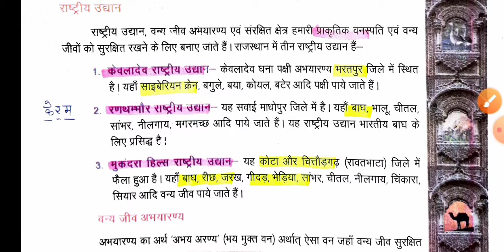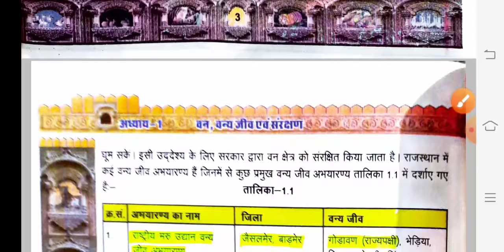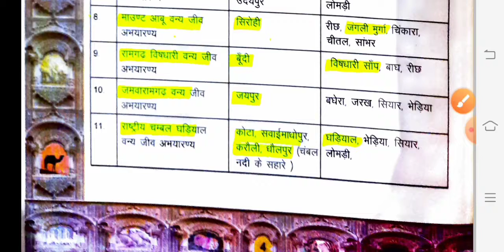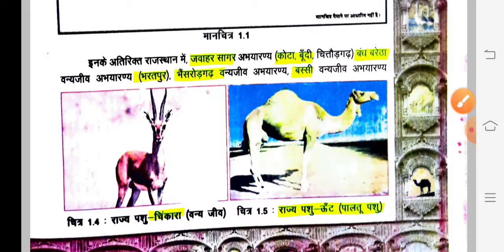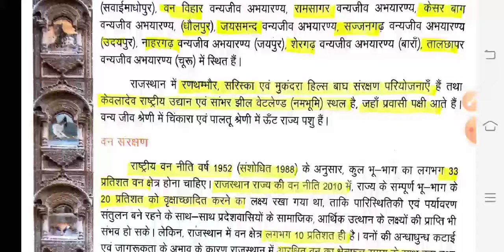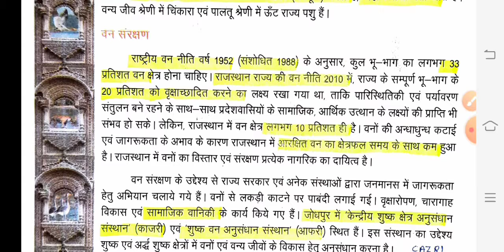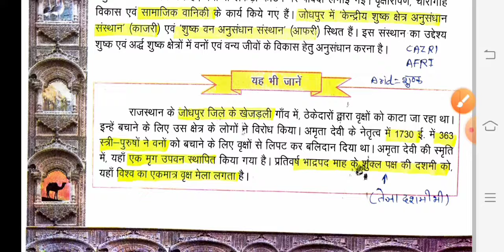पेपर 1st मे आने वाली राजस्थान बोर्ड की बुक | राजस्थान के राष्ट्रीय उद्यान एवं वन जीव अभयारण्य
नमस्कार दोस्तों

वरिष्ठ अध्यापक परीक्षा  के पेपर 1st का कक्षा 6 से 10 तक का पाठ्यकर्म

राजस्थान बोर्ड की बुक से आने वाला सार संग्रह

टीचर 1st ग्रेड तथा 2nd ग्रेड की तैयारी करने के लिए आज ही ज्वाइन करे ToppersNotes के YouTube चैनल को यहां आपको मिलेगी 1st ग्रेड तथा 2nd ग्रेड की तैयारी के लिए लाइव क्लासेज और रिकार्डेड क्लासेज

rpsc 2nd grade 1st paper syllabus,
Rpsc 2nd grade 1st paper syllabus in Hindi, Rpsc second-grade syllabus,
Rpsc second grade syllabus in Hindi, Rpsc second grade,
Rpsc second grade syllabus 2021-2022, Rpsc syllabus second grade,
Rpsc second grade syllabus paper 1st, Rpsc second grade syllabus,
Rpsc  second grade syllabus 1st paper, Rpsc second grade gk paper syllabus, Rpsc second grade syllabus gk paper,
Rpsc 2nd-grade syllabus, Rpsc 2nd grade syllabus in Hindi,
Rpsc 2nd-grade gk syllabus, Rpsc syllabus, Rpsc syllabus 2021,
Rpsc syllabus 2022, Rpsc syllabus 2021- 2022 in Hindi,
Rpsc 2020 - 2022 syllabus in Hindi,  Rpsc second,
Rpsc second grade, Rpsc 2, Rpsc 2nd, Rpsc 2nd grade, Rpsc 2nd grade 1st paper syllabus, Rpsc 2nd grade 1st paper syllabus in Hindi, Rpsc syllabus in Hindi,
Rpsc 2 grade syllabus in Hindi, Rpsc 2 grade syllabus,
Rpsc 2nd-grade 1st paper gk syllabus, Rpsc 2nd grade 1st paper gk syllabus in Hindi,
Rpsc 2nd-grade 1st paper gk syllabus 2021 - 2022 in Hindi,